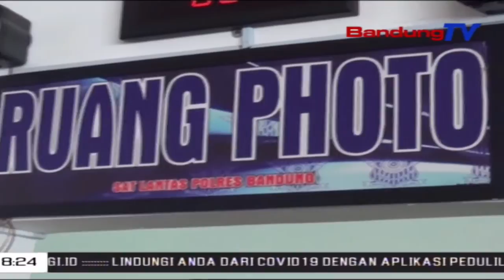Ini Caranya Jika Anda Ingin Mengurus Pembuatan Sim Dimasa Pandemi | SBR | BANDUNGTV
SBR | BANDUNGTV | FARHAT MUMTAZ | Pemohon Pembuatan Surat Izin Mengemudi Atau Sim Di Mapolresta Bandung,Trendnya Mengalami Peningkatan Yang Signifikan.Untuk Optimalisasi Pelayanan,Pihak Kepolisian Membatasi Jumlah Pemohon Dan Menambah Jam Operasional.